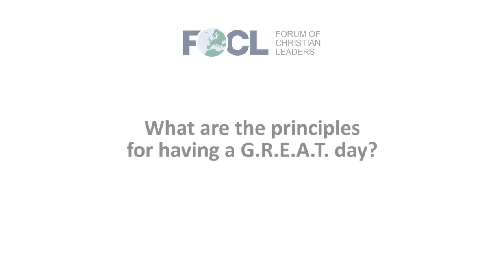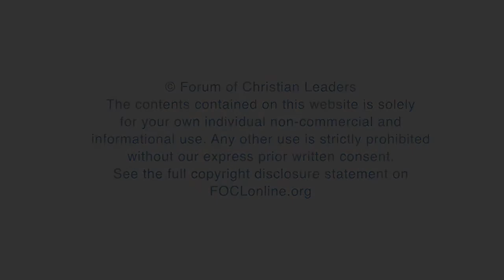What are the principles for having a G.R.E.A.T. day?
Jim Cecy, Senior Pastor, Campus Bible Church, answers the question "What are the principles for having a G.R.E.A.T. day?", related to his talk "How Do I Bring Order into My Life on a Daily Basis?" given at the 2018 European Leadership Forum.

FOCLID 9667 4 2